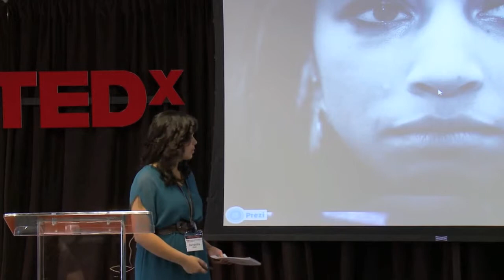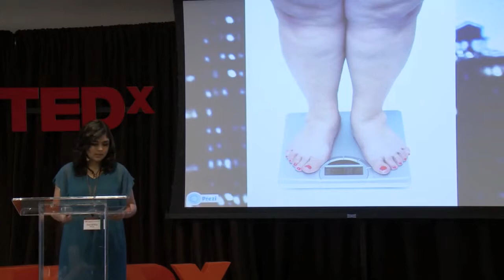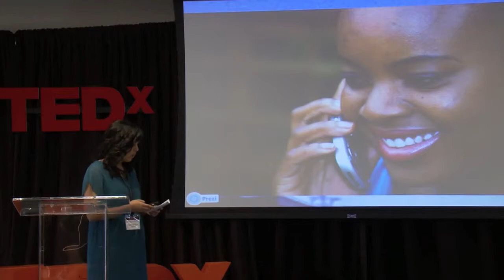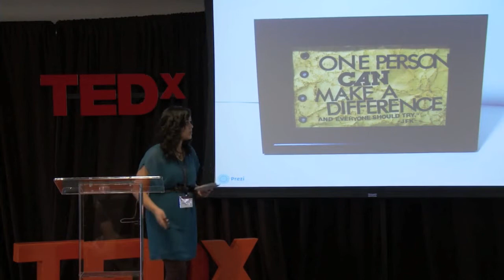Communication Is Key - Samantha Mares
TEDx Youth Day 2012 presenter Samantha Mares presents her ideas on how teens can be better communicators.